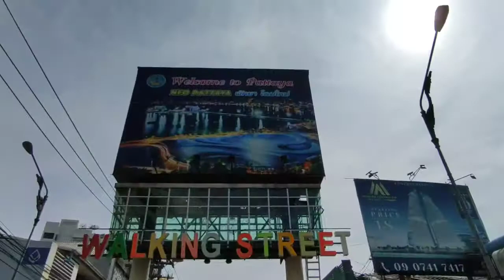Plenty of Parking on Pattaya's Beach Road 05/02/2021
plenty of parking